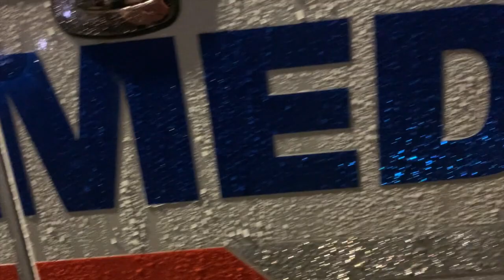Paramedics All Over The World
Fun Video Showing Paramedics From All Around The World To ELOs "All Over The World"